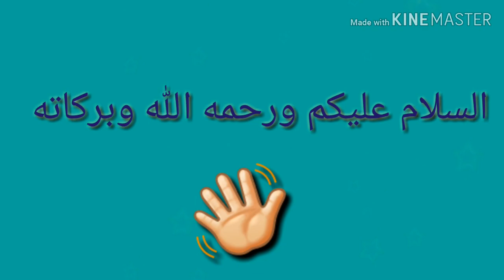Flu remedy| best dish for flu |Crispy and spicy| potato chips with mutton cubes Hamood Mom's Life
I will upload another video soon.

Upcoming recipe:Yummy Crispy vermicelli with condensed milk.

Spicy potato with mutton is a great recipe for those who have flu.
In this recipe mutton can be replaced by chicken.
Hope you like it and it benefits you.

Bye. 👩🏻‍🍳